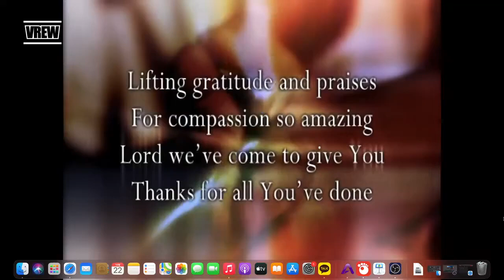2023년 10월 22일 주일예배(음성)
유투브 예배 방송을 다시 시작합니다.
몇주동안 음성만 지원됩니다. ^^

롯데시네마 타워 615호 주일 오전 11시에 만나요